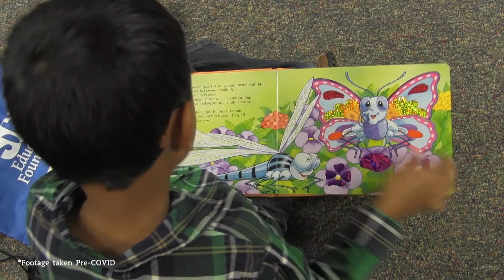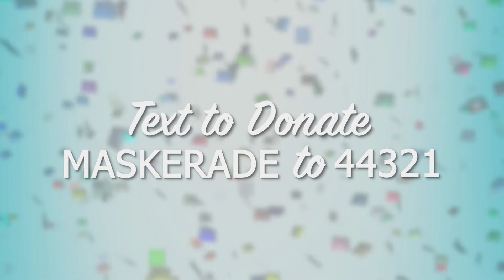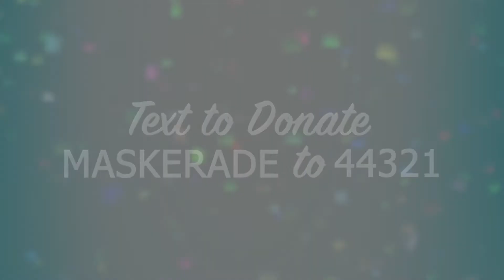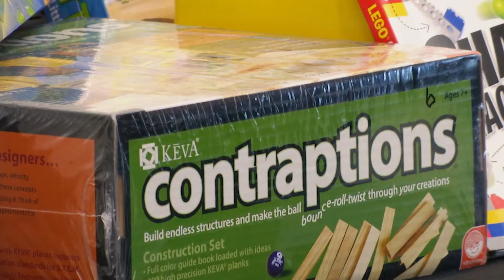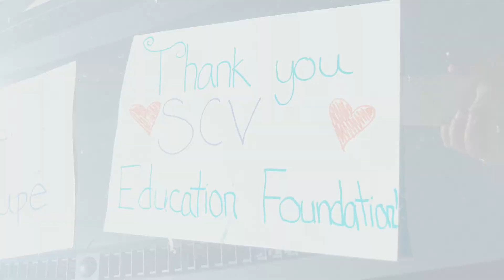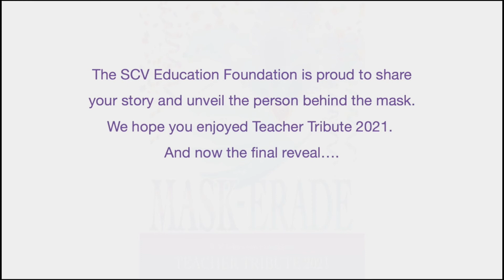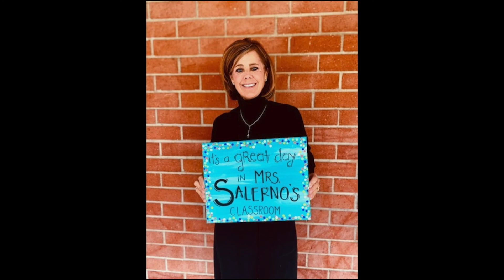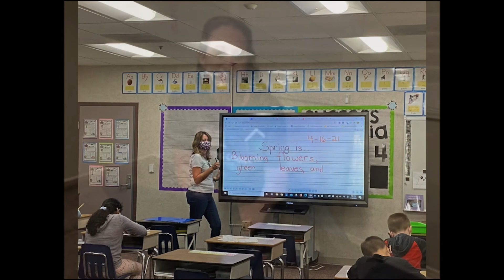Teacher Tribute 2021 "Mask-erade"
The Santa Clarita Valley Education Foundation along with the superintendents from Castaic USD, Newhall SD, Saugus USD, Sulphur Springs USD and the Wm. S Hart District, invite the community to help honor the 2020/2021 Teachers of the Year. The 37th Annual Teacher Tribute, MASK-ERADE, will take place on Friday, April 30, 2021.

“The theme of the event was selected because behind every mask is a person and behind every person is a story. We felt that after spending a year wearing a mask and teaching in a virtual world, we needed to emphasize the faces and stories of these outstanding teachers”, says Executive Director Jackie Hartmann. “We can’t wait to share their stories. They deserve to be recognized, now more than ever.”

Teacher Tribute will be a hybrid event. Honorees will be provided with a socially-distanced red-carpet experience prior to the virtual ceremony. They can be joined by anyone sharing their household, walk a red carpet, be photographed by “paparazzi” and receive a catered meal from Marston’s, along with a swag bag filled with wine, dessert, a personalized award, printed program, tote and more.

The virtual ceremony will premiere at 6 p.m. PST on the SCVEF Facebook page, SCVTV’s Facebook page. on the SCVEF and SCVTV websites, on local cable channels Spectrum 20 and AT&T 99, and on SCVTV’s Apple TV & Roku apps. Honorees can invite their family and friends from anywhere in the world to join them “at” a virtual viewing party!

“Last year one of the honorees invited their family from India to watch. What a unique advantage it was to hold the event virtually”, said Hartmann.

There is no cost for guests to join in the celebration. Premier Partners of the SCV Education Foundation are helping to fund the cost of the tribute.

“Our year-round education partners make such a difference to our organization,” Hartmann said. “I have to say thank you to JSB Development, the California Credit Union, Harley Davidson of Santa Clarita, Pocock Brewing Company, FivePoint, Foster Construction, Claremont Homes and SoCaGas for their on-going support of public schools in Santa Clarita”.

The SCV Education Foundation is looking for gift basket sponsors and donations for swag bag items. Those interested in supporting Teacher Tribute are asked to visit their or text “MASKERADE” to 44-321.
Teacher Tribute honors one teacher from each of the 54 public schools who are selected by their peers and school administrators.

The Santa Clarita Valley Education Foundation was founded in 1995 to foster relationships between businesses, schools, the community, educators and youth to enrich public school education and to promote appreciation for public school education in the Santa Clarita Valley. In support of these goals, the Education Foundation sponsors several annual events and programs to foster and support excellence in education for students of Santa Clarita Valley. The programs include Teacher Tribute, Principal for a Day, Page Turners, Teacher Innovation Grants, Scholarships, Bag of Books and Read with Me!

, Wikimedia Commons